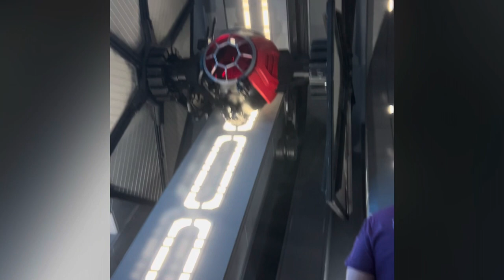RISE OF THE RESISTANCE REVIEW WITHOUT SPOILERS | Star Wars Disney World Galaxy’s Edge Orlando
Pelican Pod Travel Vlog (Mordy & the gang) join the Resistance, on the ride anyone who knows anything about Star Wars is hearing about.
We almost didn’t get to experience it, as the ride went down at 745pm our last night in the Bubble, but we had a late, private Oga’s Cantina to close the trip down.
So at 745 we rode Slinky Dog Dash instead and when we were done, Rise of the Resistance had just opened, and we walked on.